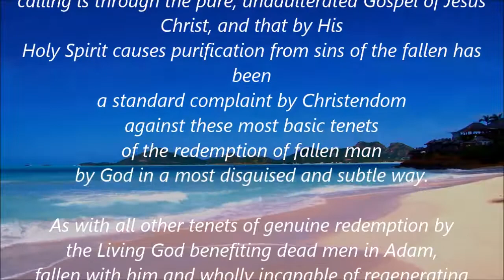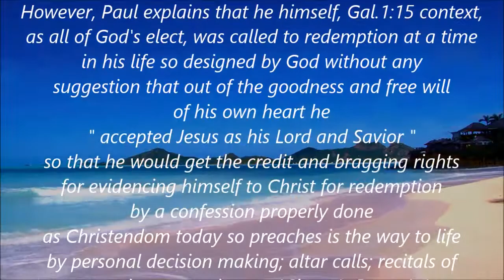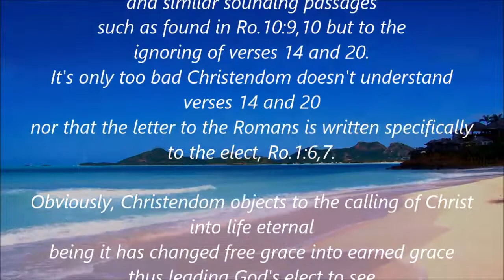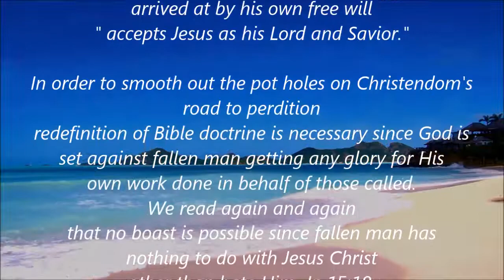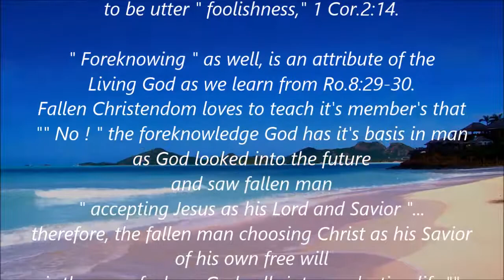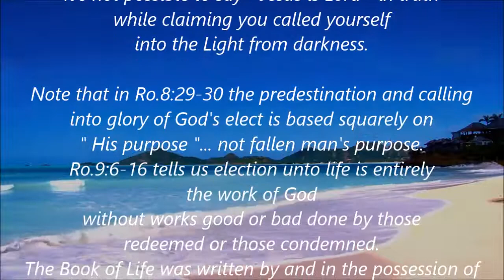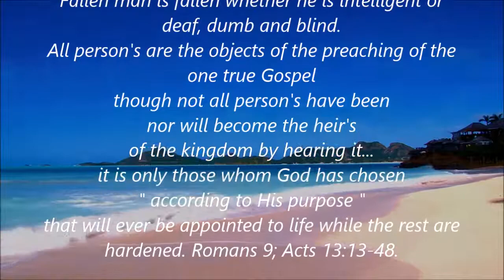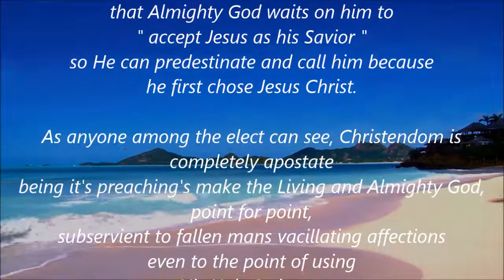Why witness if predestined to salvation ?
A most troubling doctrine for Christendom to preach in accord with Holy Scripture.